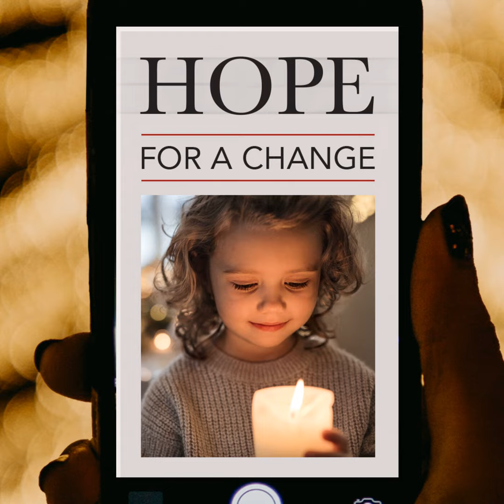20211128 Hope for a Change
Today we are constantly bombarded with bad news. But in this season of advent, we can hope for a change. A message by David Toscano